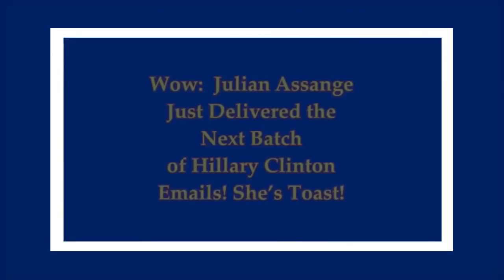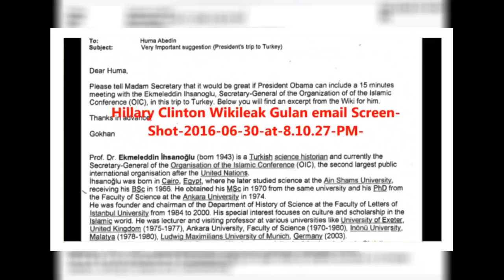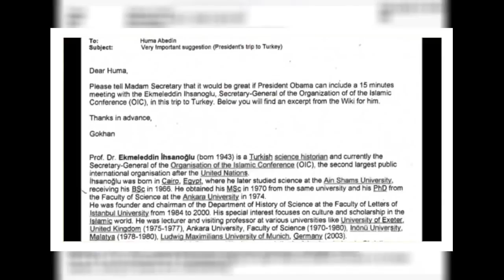Julian ASSANGE Delivered the next batch of e mails of HILLARY! She's toast !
Julian ASSANGE Delivered the next batch of emails of HILLARY! She's toast !

Wow: Julian Assange Just Delivered the Next Batch of Hillary Clinton Emails! She's Toast! ~~ Links: 1-α) .

Wow: Julian Assange Just Delivered the Next Batch of Emails! She's Toast! Source: .

 There has never been a time in US history where our leadership has failed us this badly. Over the last either years, Obama, .